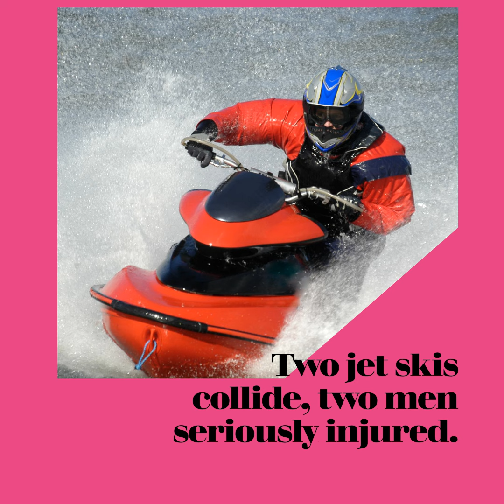Two jet skis collide, two men seriously injured.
By "Isesaki FM" AI.

At around 2:25 pm on the 5th, a jet ski ridden by a 31-year-old man from Maebashi City collided with a jet ski ridden by a 51-year-old man from Tatebayashi City on the Tone River in Chiyoda-machi.
As a result of the accident, the man riding with the Tatebayashi man was taken to hospital and both suffered serious injuries, including broken ribs.
Police are currently investigating the exact cause of the accident.